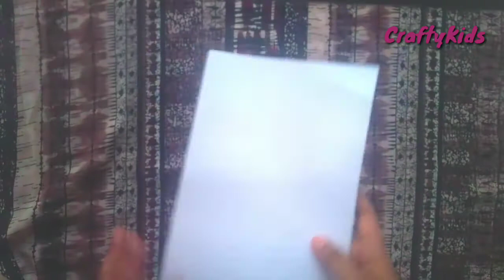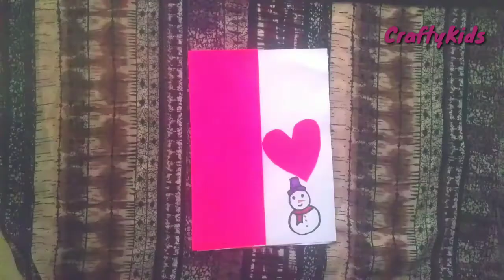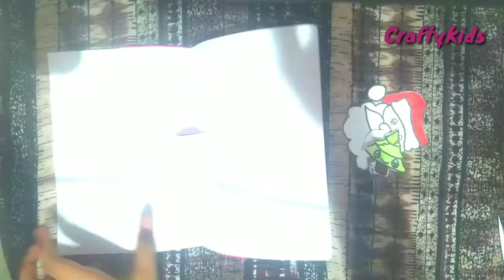How to make christmas greeting card | CraftyKids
How to make christmas greeting card

CraftyKids